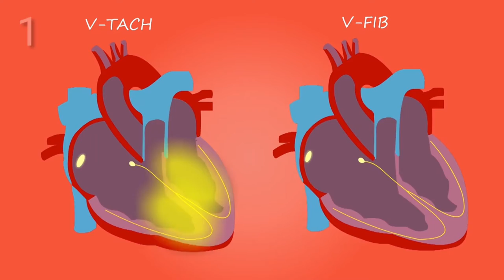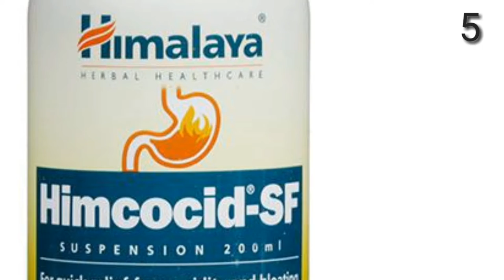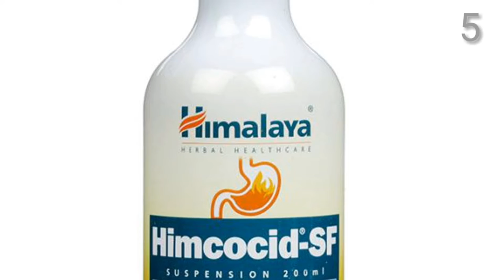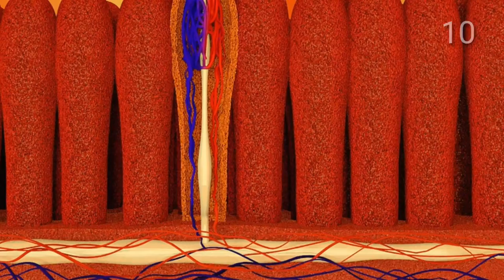13 Banana PEEL eating Benefits in urdu hindi - what benefits are there for eating banana peels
which benefits are there for eating banana peels briefed in Urdu Hindi. In fact, banana peels are not only edible but also rich in several key nutrients, including potassium, dietary fiber, polyunsaturated fats, and essential amino acids ( 1 ). Fiber, in particular, has been shown to promote regularity, stabilize blood sugar levels, and boost heart health. uses of banana peels for skin care, hair health, teeth whitening, ... peels have a number of components that offer positive benefits. ... Yes, there are people who eat the peel as well as the fruit of the banana. you can eat banana peels. And not only are they edible — they're also good for you. Bananas are high in potassium and pectin, a form of fiber, said It is important to carefully wash a banana peel before eating. eating bananas, I never realized that I might ... Throw Away Your Banana Peels: 9 Unexpected Health Benefits. Before throwing off banana peels, here are benefits of banana peels you cant ignore. ... The flesh of the banana is rich in many nutrients and carbohydrates. It is high in ... Eat Them; 4. Cures Pimples; 5. banana peel nutrition data

Keywords Regarding banana peels.

About :
Channel Name :YTGuide
Video : Banana PEEL eating Benefits in urdu hindi - which benefits are there for eating banana peels.